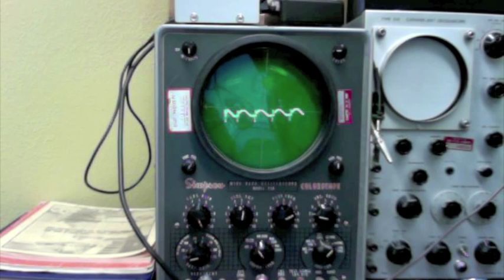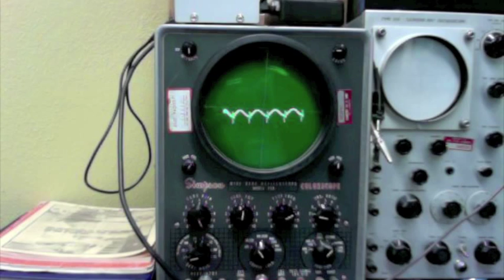Prof. Ernst Terhardt's experiment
Bob Ehle performs prof. Ernst Terhardt's classic virtual pitch experiment.